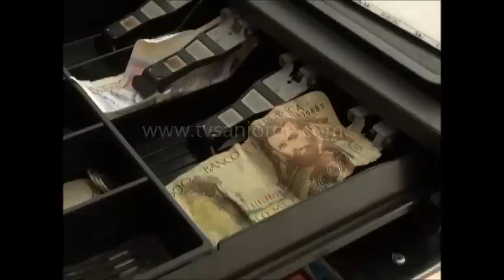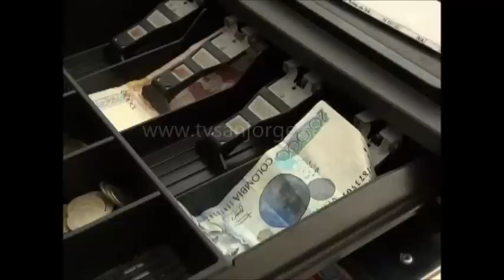Ladrón cometió al menos quince robos en menos de una hora